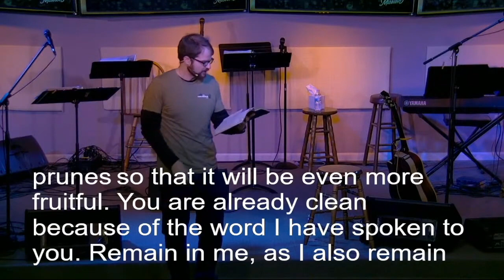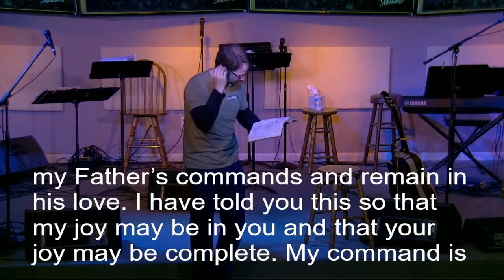On Mission: Serve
Almost everyone seeks purpose in their lives. We all want to be a part of something significant. God wants the same for us too. In fact, he calls us to join him in doing something eternally significant. Today, we’re continuing our series entitled “On Mission” looking at the mission Jesus gives us. A core part of our mission is to serve.

Small-Group Questions

What is one thing that stood out to you from this week’s message?

Based on your mindset, attitude, behavior, and experiences from the last few days, what type of fruit are you producing?

Share about a time you experienced agapē (brotherly, benevolent, goodwill) love?

Can we as a small group brainstorm a way we can serve together in the next three weeks? (Perhaps it is for someone in the group, but it could be someone else.)

Why is participating in acts of service something God commands us to do? How does it benefit both parties?